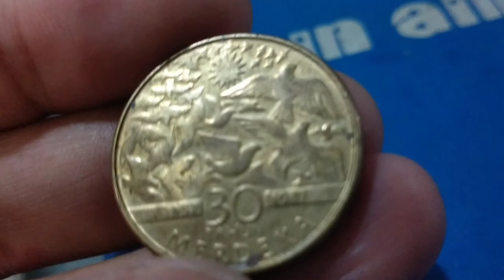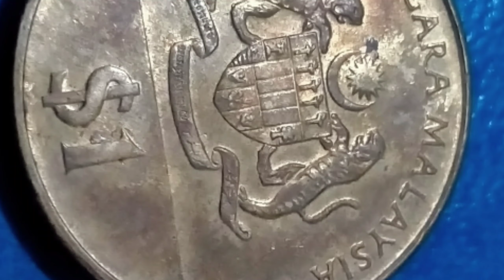Syiling Seringgit Peringatan Merdeka 30 Tahun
Koleksi Numista
Syiling Satu Ringgit 30 Tahun Merdeka (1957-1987)
Kategori: Syiling Peringatan
Keluaran Bank Negara Malaysia.
Numista Collection
One Ringgit Coin Special Edition of 30 Years Malaysia Independent Anniversary.